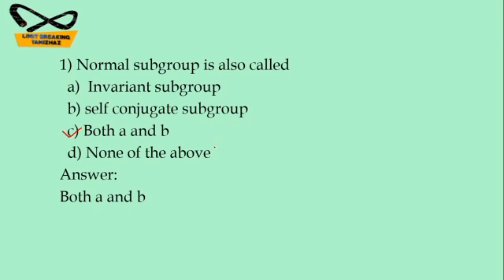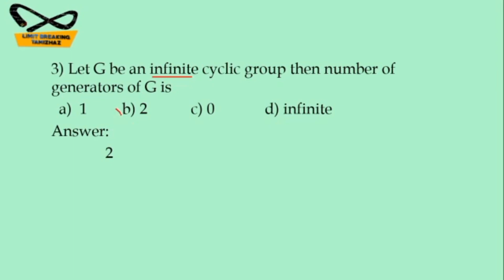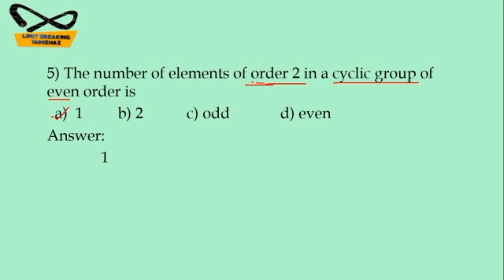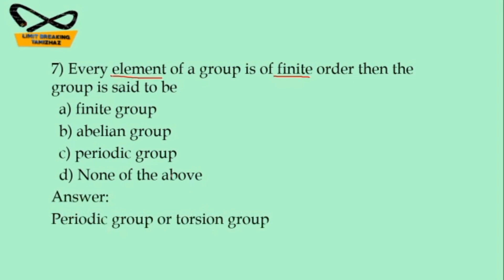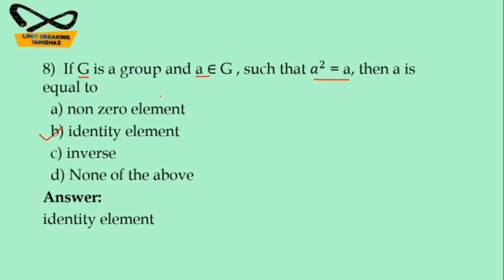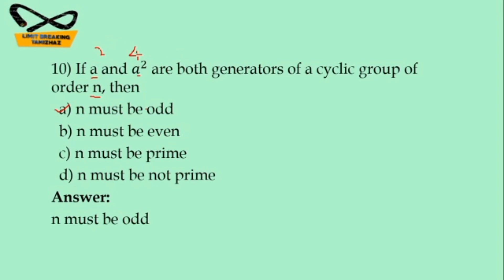Group theory MCQS | Abstract algebra| For competitive exams |NET, SET, TRB| Limit breaking tamizhaz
Tutor : T.RASIKA

In this video we discuss about MCQs on group theory in abstract algebra paper for competitive exams preparation like NET, SET, PG TRB, Polytechnic trb,  UGTRB , Statistical investigator exams.